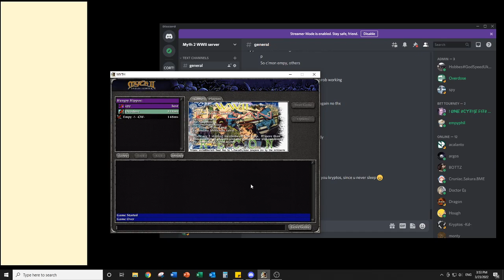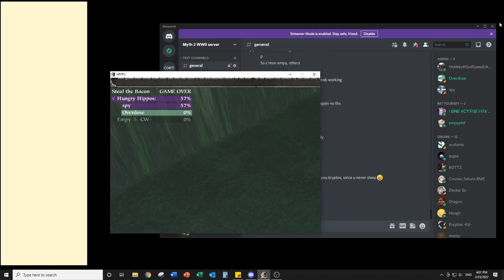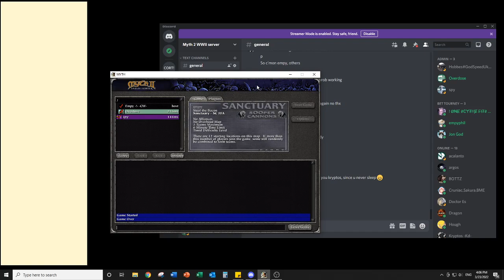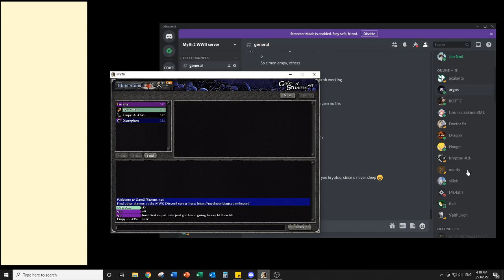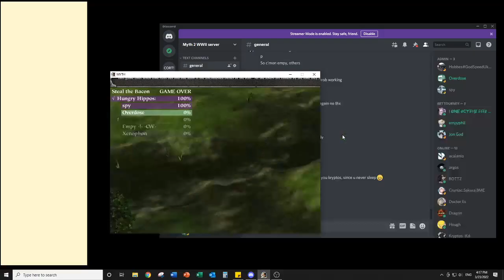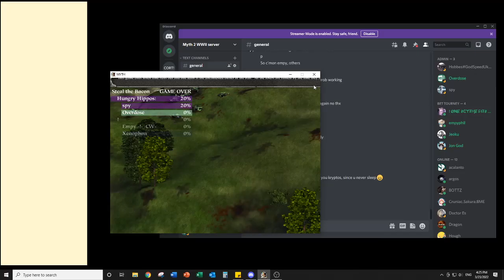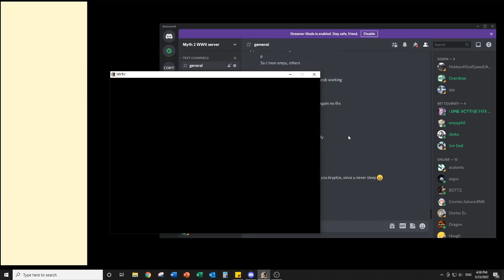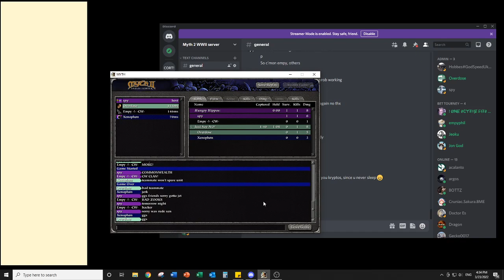Myth II Soulblighter WWII 1v1 Championship Match 3/23/2022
By winning the single day tournament on 3/20/2022, Empy earned the opportunity to face Spy for the WWII Championship. The format is FIRST to seven wins with the loser choosing the next game.

1:50 - Recon, KOTH: Game 1
5:00 - Combat, STB: Game 2
11:37 - Urban Recon, STB: Game 3 Annoying seagull in the background. San Diego life!
16:46 - Urban Recon Carnage, STB: Game 4
26:30 - Sanctuary SC, STB: Game 5
30:09 - Zookville, LMOTH: Game 6
34:57 - Combat, STB: Game 7
41:54 - Combat S-2, STB: Game 8
49:50 - Combat, STB: Afterparty Game 1
54:08 - Recon Scout, STB: Afterparty Game 2